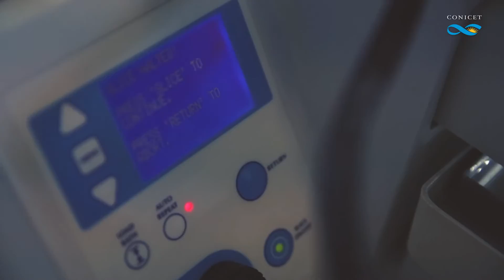Los neurotransmisores más pequeños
Científicos argentinos verifican la existencia de un neurotransmisor más pequeño que el átomo: Investigadores del CONICET demostraron que unas partículas subatómicas, los protones, logran generar cambios eléctricos y químicos en las neuronas. El estudio realizado en el sistema auditivo de ratones indicaría que se trata de un mecanismo conservado en el sistema nervioso de todos los seres vivos. El hallazgo podría tener implicancia futura para la comprensión y el tratamiento de enfermedades neurodegenerativas.